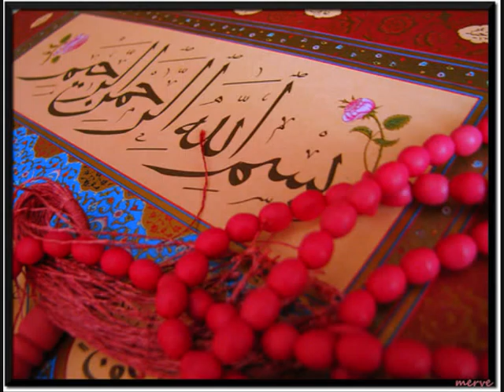Ammar Nakshawani - Morality within Islam and Imam Ali **5/6**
Sayed Ammar Nakshawani gives an excellent lecture on morality in Islam and link it with Imam Ali's 5 years in caliphate. The first half of the lecture is dedicated to morality and and the second begins to link it with Imam Ali (as)